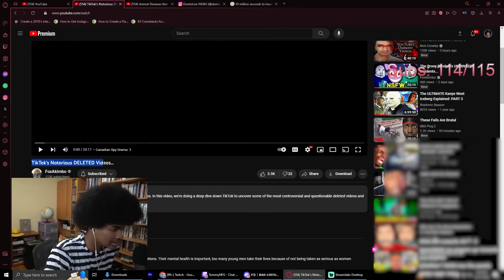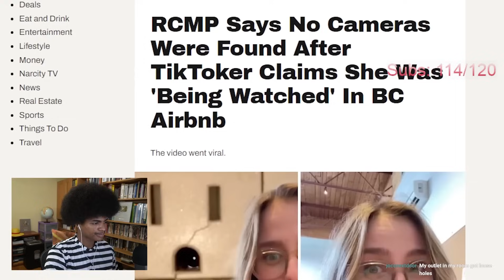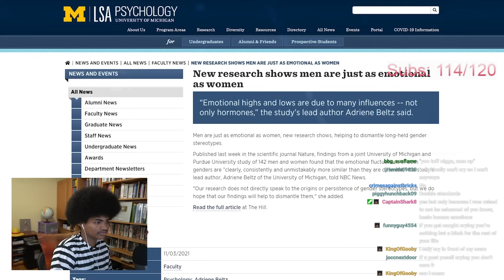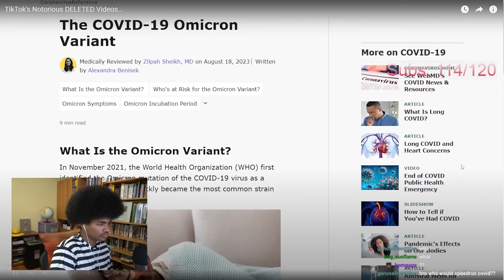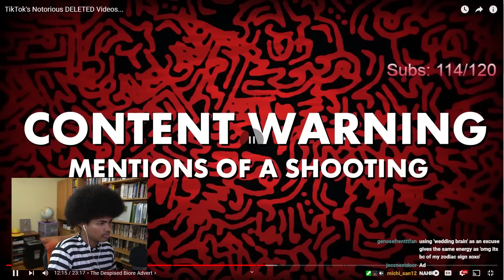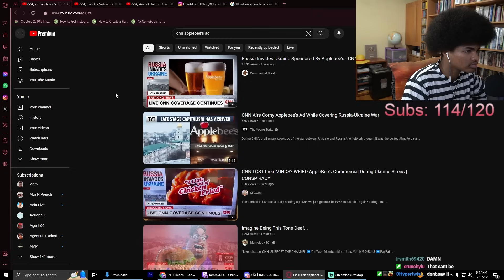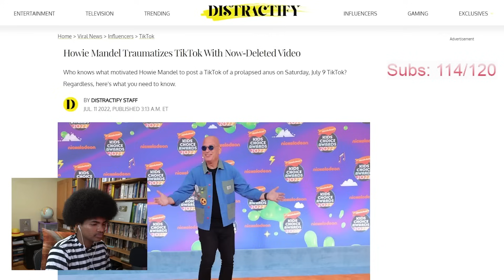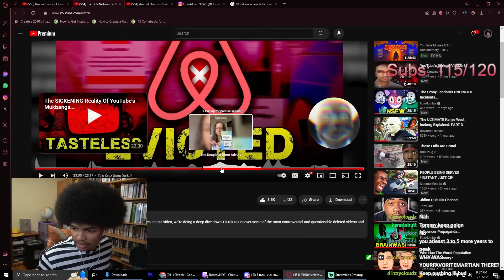TikToks Craziest BANNED Videos..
Original Channel:  @FoxAkimbo